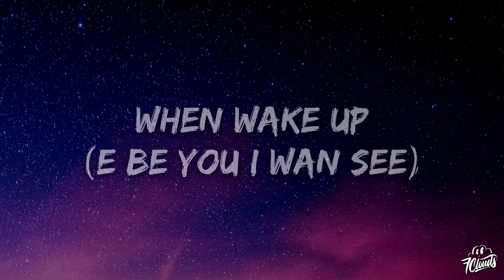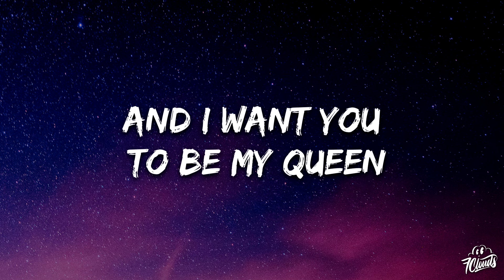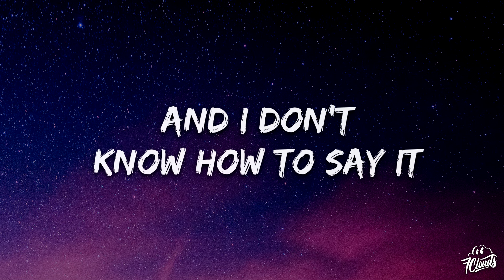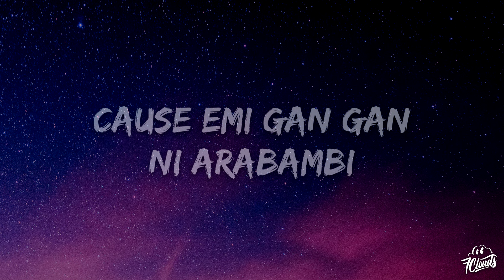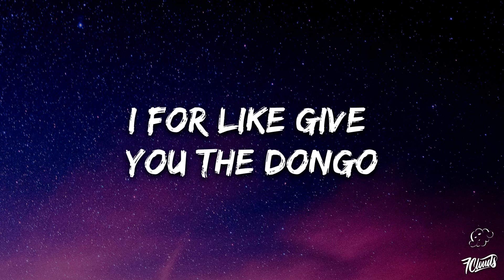Oxlade - Arabambi (Lyrics)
🎤 Lyrics: Oxlade - Arabambi

What would I do without you my Chargie
I don’t wanna see you with anybody no
I don’t wanna see you with anybody (anybody)

Because when wake up
(E be you I wan see)
Cause emi gan gan
Ni ARABAMBI
And I want you to be my Queen
With You Inna mi life
No more vacancy
when wake up
Ni ARABAMBI
No more vacancy

Give me your love (Give me your love)
I want more of you
All I want is you ooo

Omote I for like give you the kponono
I for like give you the basooka
I for like give you the dongo
I for like give you the Kolanut ( kolanut)
Dongo is a basooka kponono

I’ve got alot of things on my mind and I don’t know how to
say it
Cause every time I try to Dey want to Dey tell you my liver
Dey fail me
Cause I don’t want you to play me
Come be Beyoncé to my Jayz
You know I no be Genz and If you leave me
E go pain me …

Ni ARABAMBI
No more vacancy
when wake up
Ni ARABAMBI
No more vacancy